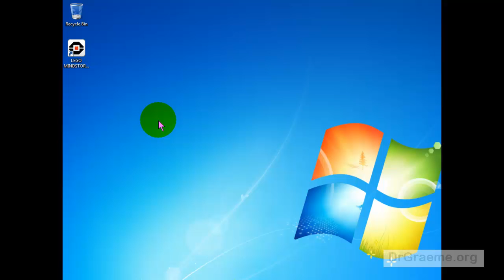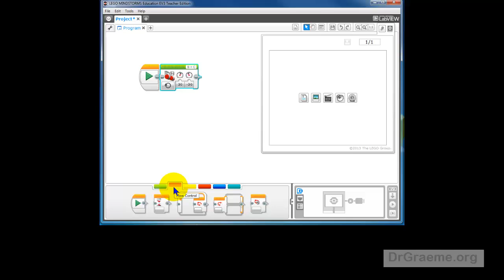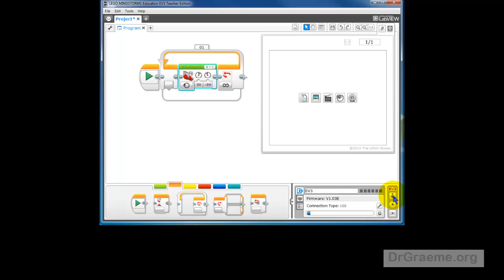D3.2 Using a Lego EV3 ultrasonic sensor to solve the Toy in the Swimming Pool challenge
This free tutorial video gently demonstrates an approach that can partially solve this challenge. This video uses the Lego MindStorms EV3's EV3-G programming language to prepare the way for using the Lego MindStorms EV3's ultrasonic sensor.
This EV3 ultrasonic approach can be useful as part of both the  "Swimming Pool" and "Sumo" challenges, and to emphasise this, you will notice we use both arenas in these D3 videos.
This video includes brief closed captions that may be translated into about 53 languages using the inbuilt Google translator. Have fun!